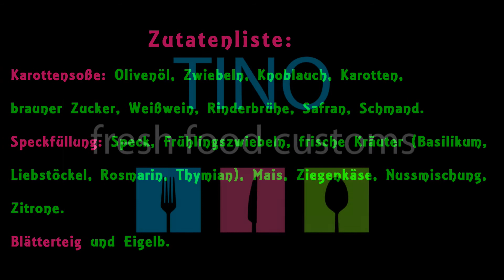Karotten Creme | Speckfüllung | Blätterteig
Karotten Creme, Speckfüllung und Blätterteig.
Ich zeige euch in diesem Video, wie eine selbstgemachte Karotten Creme funktioniert. Dazu eine leckere Speckfüllung im Blätterteig abgerundet mit einer Wasabi Meerrettich Note.

Das ganze natürlich wieder kreastylisch angerichtet von mir.
Also rein in die Küche und viel Spaß ;-)

Ideen sammeln und nachkochen ist immer gut! Überrasche doch mal deine Liebsten mit etwas Kreativem!

Lass dich mit wertvollen Kochrezepten von mir inspirieren und nehme Teil an meiner Leidenschaft - kreastylisch kochen!!!

Mein Hauptkanal: Schau mal vorbei und lerne mich kennen!